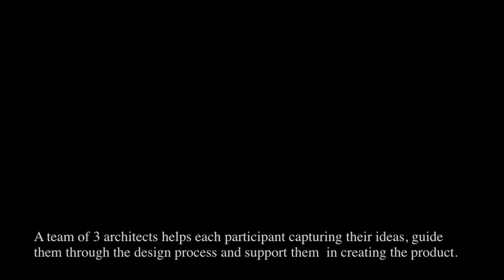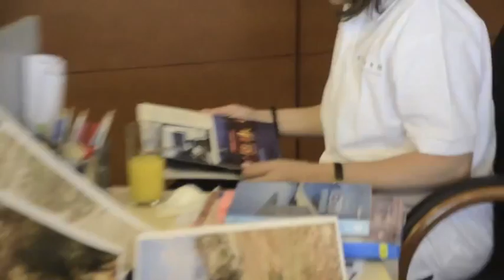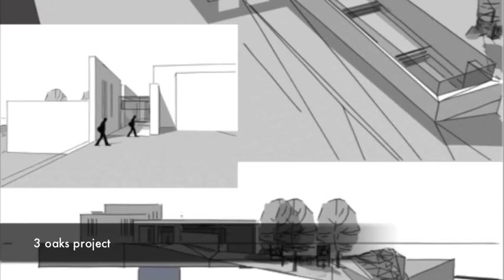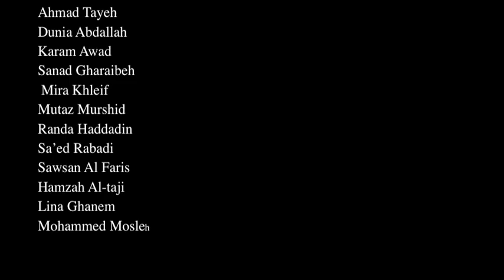Architect in you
As part of maisam’s culture of outreach, we are hosting the “Architect of the day initiative”, where maisam opens its doors to share its inner values of creativity, innovation and design. 4 people (non-architects) will join us at our office at 11:00 am to work on their own projects, while a team of 3 architects will be waiting for each contestant to capture their ideas, guide them through the design process and support them in creating the product.
The criteria upon which each project will evaluated are: philosophy, interpretation, presentation, and impact. By the end of the day at 4:00 pm, all projects will be exhibited to the rest of maisam team and voting will take place for a winner team and project.